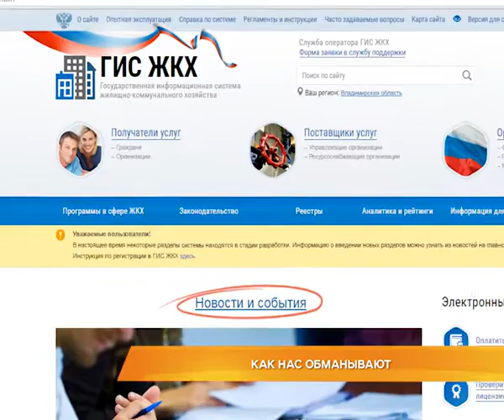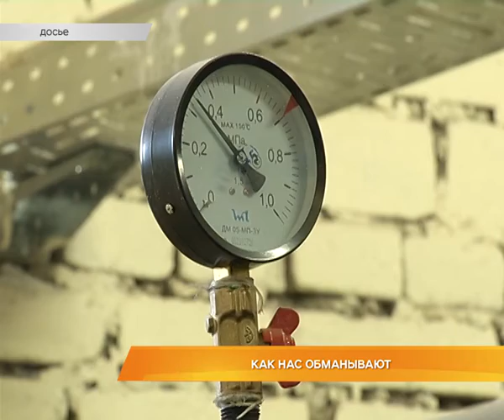Как нас обманывают